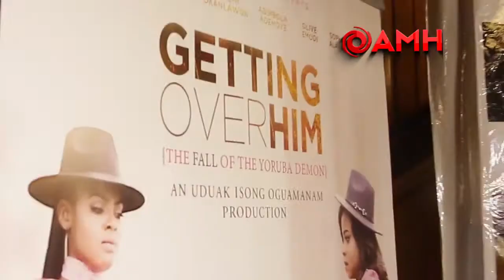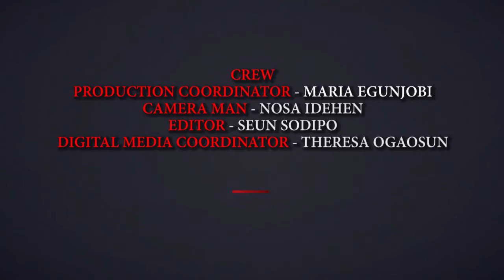Monalisa chinda AND Majid Micheal in Nigerian Movie -GETTING OVER HIM